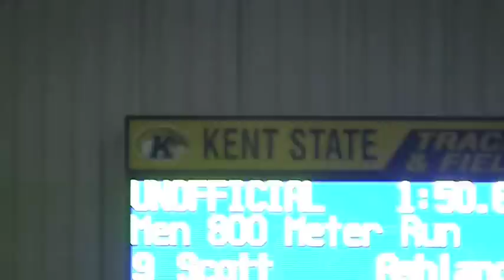Track and Field Celebration 2011.m4v